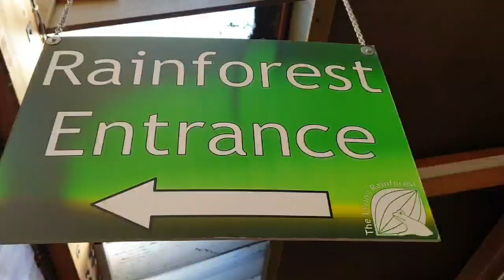The Living Rainforest Newbury, Lizards, Monkeys & Venomous Snakes in the heart of Berkshire, 2019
The Living Rainforest near Newbury, Berks is one of Britains Top Eco attractions enabling visitors to escape to the sights and sounds if a tropical rainforest bursting with plants and animals.